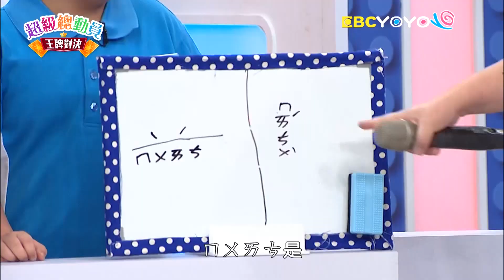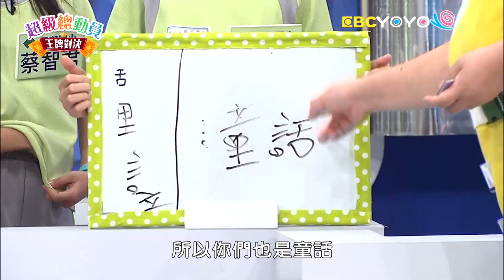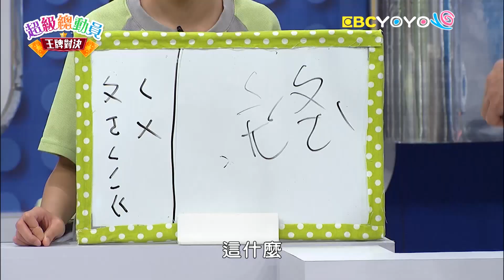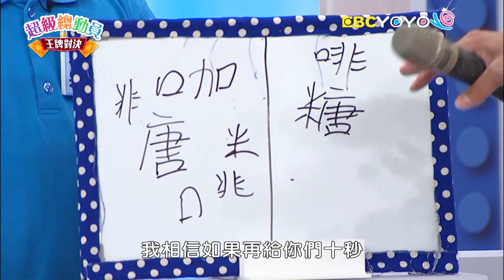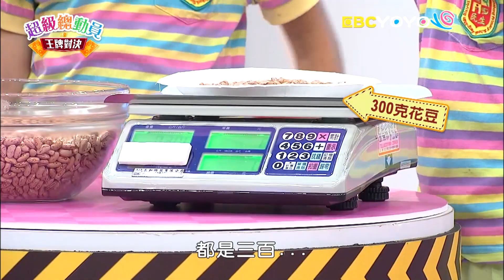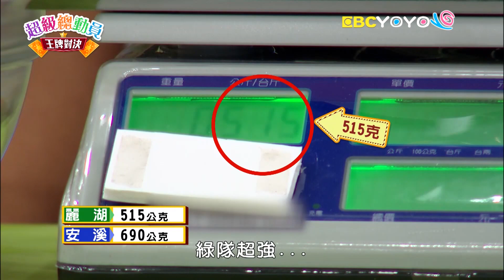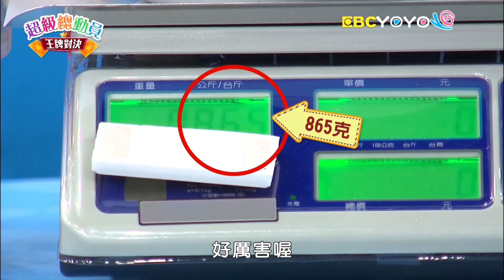【民生國小】vs【安溪國小】vs【麗湖國小】超級總動員S14 第2集｜鍾欣凌 郭彥均｜兒童節目｜官方完整版｜YOYO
♦來賓：民生國小、安溪國小、麗湖國小
♦超級偶像：展文、恩希
♦主持：鍾欣凌、郭彥均
♦參賽者：
【民生國小】
郭秩嘉、賴心彗、張巧穎、陳柔穎
【安溪國小】
曾普儀、王習丞、簡詩芮、鄭翔尹
【麗湖國小】
林孟宣、周誠容、蔡智君、洪萱璟

♦本集關卡：
旗開得勝
偶像拼拼
秤勝追擊
超級比一比
大隊接力